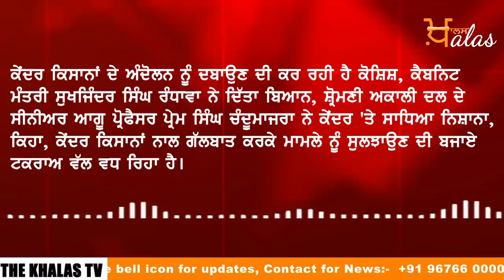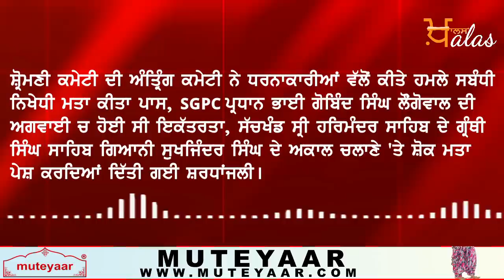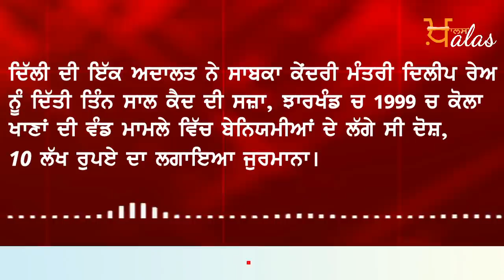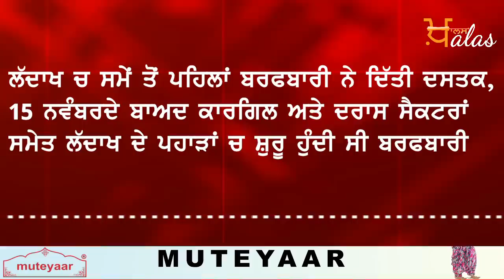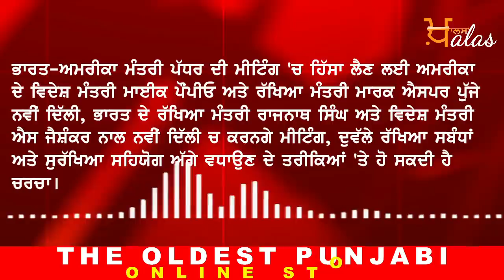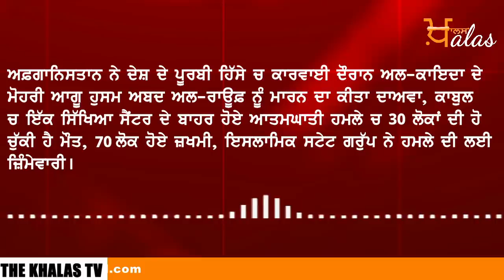NEWS I Punjab I India I World I HEADLINES I 27 OCTOBER 7 AM II THE KHALAS TV